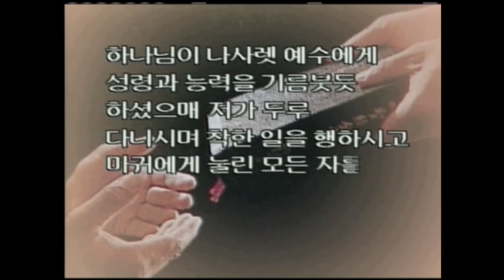[90년대 설교] 십자가의 위력 | 여의도순복음교회 조용기 목사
설교 제목 : 십자가의 위력

성경 구절 : 고린도후서 5장 17절, 요한복음 12장 31절, 사도행전 10장 38절

17. 그런즉 누구든지 그리스도 안에 있으면 새로운 피조물이라 이전 것은
      지나갔으니 보라 새 것이 되었도다

31. 이제 이 세상에 대한 심판이 이르렀으니 이 세상의 임금이 쫓겨나리라

38. 하나님이 나사렛 예수에게 성령과 능력을 기름 붓듯 하셨으매 그가 두루
       다니시며 선한 일을 행하시고 마귀에게 눌린 모든 사람을 고치셨으니
       이는 하나님이 함께 하셨음이라

7. 그런즉 너희는 하나님께 복종할지어다 마귀를 대적하라 그리하면 너희를
    피하리라